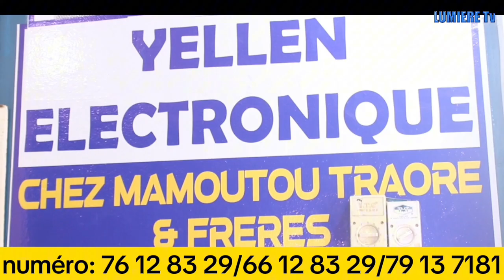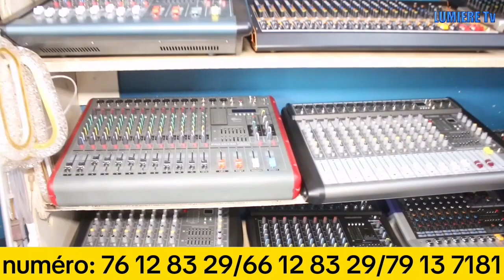Mali: Islam est ma région